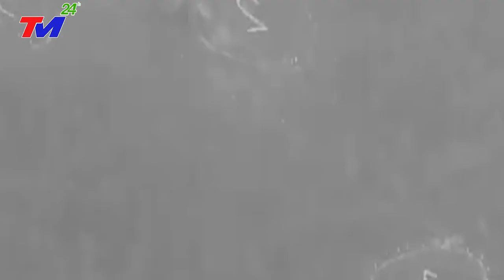Việt Nam áp dụng công nghệ "đi tắt, đón đầu"nâng cấp BM-21 theo cách không thể ngờ:Sức mạnh tăng vọt